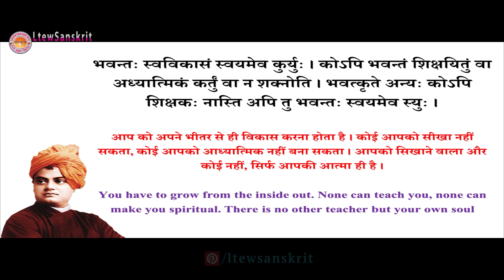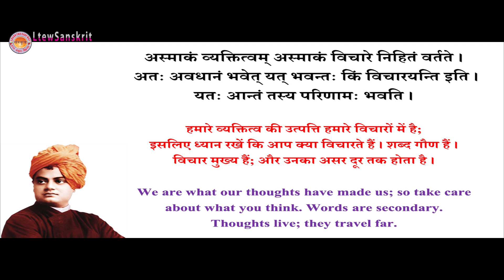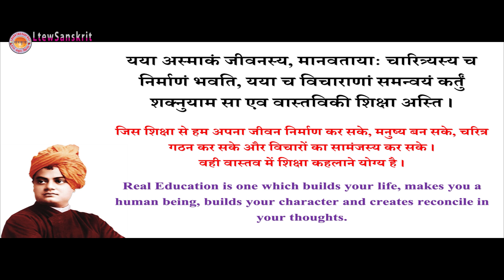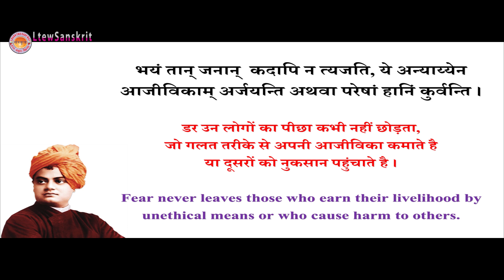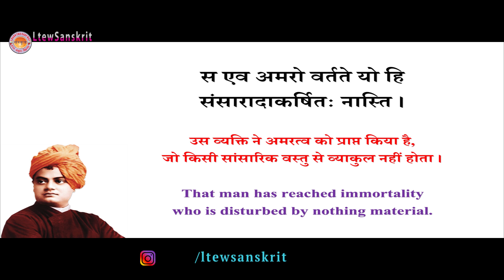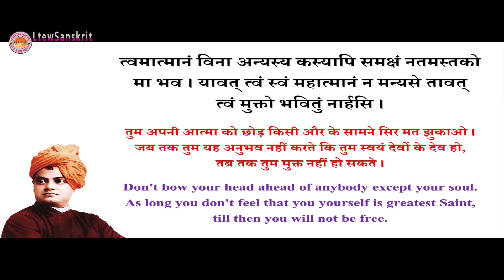Swami Vivekananda thoughts in Sanskrit | ltewsanskrit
आज आप लोगों के लिए सरलसंस्कृतशिक्षणम् प्रथम बार संस्कृत में विचार से सम्बन्धित वीडियो लेकर आया है । इस वीडियो में स्वामीविवेकानन्द जी के विचारों का संस्कृत में अनुवाद किया गया है । हम इसी तरह आपके लिए वीडियो प्रस्तुत करते रहेगें । कृपया अधिक से अधिक शेयर करते रहें ।

 "सरल से सरल माध्यम अपनाएं और संस्कृत को सर्वत्र फैलाएं ।"

नोटः - वीडियो में यदि किसी प्रकार की चूक हो या किसी प्रकार की प्रतिक्रिया देना चाहते हो तो कृपया जरूर टिप्पणी करें । यदि किसी प्रकार की सहायता प्रदान करना चाहते हैं तो कृपया सम्पर्क करें ।

संस्कृतमाध्यमेन संस्कृतस्य पाठनम् । सरलमाध्यमेन संस्कृतस्य पाठनम् ।
आङ्गलमाध्यमेन संस्कृतस्य पाठनम् । हिन्दीमाध्यमेन संस्कृतस्य पाठनम् ।

All rights are reserved with Learn The Easy Way Sanskrit & Team...